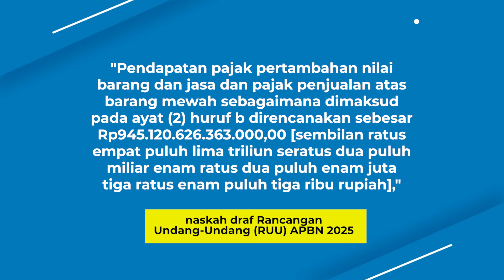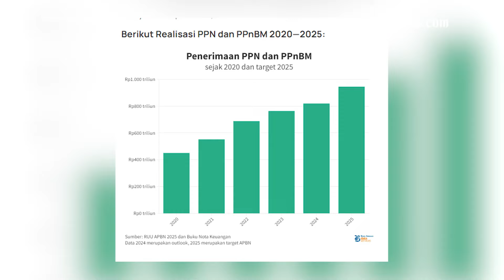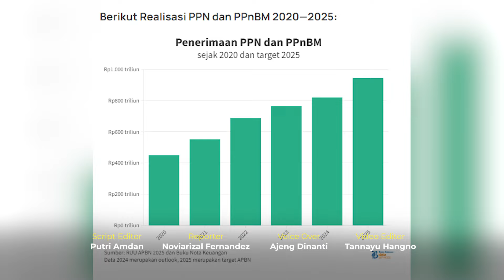Target PPN dan PPnBM Prabowo Nyaris Sentuh Rp1000 Triliun, Realistis?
Pemerintah mencanangkan pendapatan Pajak Pertambahan Nilai (PPN) dan Pajak Penjualan atas Barang Mewah (PPnBM) senilai Rp945,12 triliun. Target itu 15,4% lebih besar dari perkiraan tahun ini yang senilai Rp819,2 triliun.